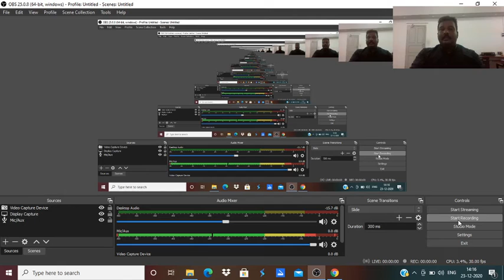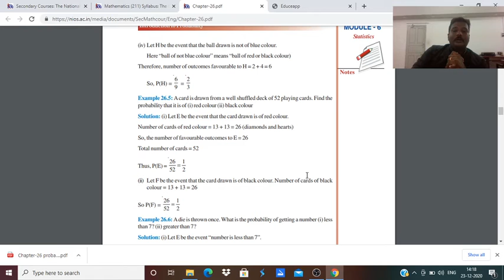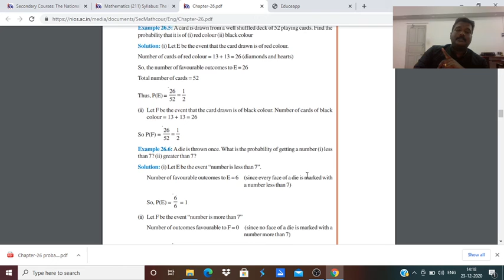MATHS CHA26 VID4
NIOS PROBABILITY VID4